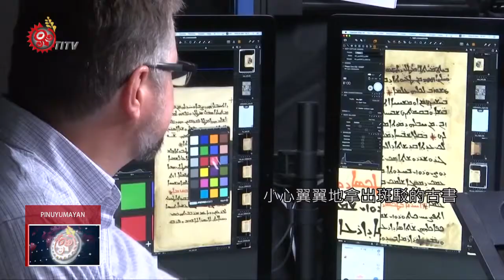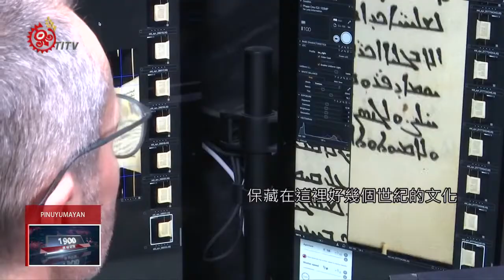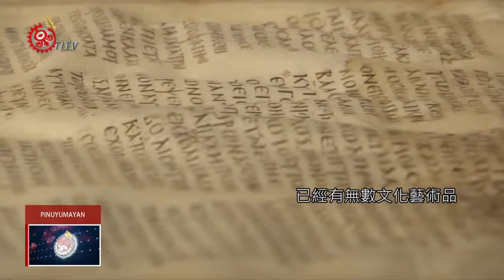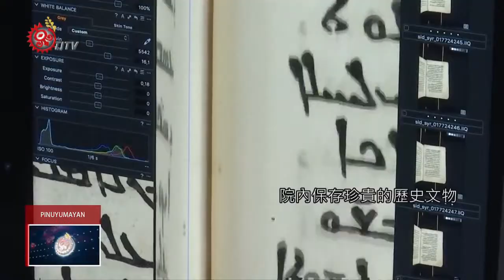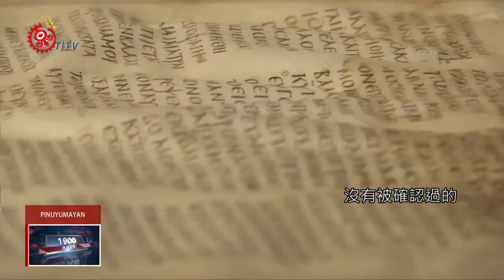世遺修道院保存文物 面臨武裝攻擊威脅 2019-06-23 Pinuyumayan IPCF-TITV 原文會 原視族語新聞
tu pinaapetr na tilin kana 修道院 tu kuwangaw dra trau

位在埃及西奈半島的聖凱瑟琳修道院，被聯合國教科文組織，列為世界文化遺產，保存著珍貴歷史文物，去年開始教會和學者合作，進行數位典藏的計劃。

不過面臨周遭伊斯蘭武裝份子的威脅，數位典藏計畫充滿挑戰和變數。

小心翼翼地拿出斑駁的古書，透過精密的儀器掃描，保存這些好幾千年的珍貴古文。

這裡是埃及西奈半島的聖凱瑟琳修道院，美國洛杉磯大學加州分校和希臘的團隊合作，要將珍貴的古文和歷史保存下來。

然而，這樣意義重大的文物保存任務卻暗藏危機，因為聖凱瑟琳修道院這座基督教教堂，一直是西奈半島北部伊斯蘭激進份子攻擊的目標，鄰近國家敘利亞和伊拉克，已經有無數文化藝術品被砲火摧毀。

聖凱瑟琳修道院在西元6世紀，由東羅馬皇帝查士丁尼一世下令興建，歷經好幾個世紀的戰火而倖存下來，被聯合國教科文組織列為世界文化遺產，是目前仍在使用的修道院中，最古老的一座。

院內保存珍貴的歷史文物，包含最早的福音書籍，並且有高達4,500份的手寫古文，除了科普特字母以外，還有許多世人不曾看過的古文字。

 這個數位典藏計畫從2018年開始執行，第一階段將會花費大約三年的時間，經費超過250萬美金，大約台幣7800萬元。

這些珍貴的古文資料，也預計會在2019年9月陸續出版。